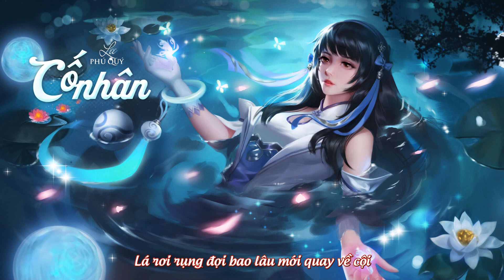Cố Nhân – Cổ Phong Khúc - Lee Phú Quý ♬ Bóng tối cô tịch quạnh hiu, người đã khuất chân trời xa cách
CỐ NHÂN
Sáng tác: La Sấm Uy (罗沁威)
Hát gốc: Diệp Lý (叶里)
Lời Việt: Lee Phú Quý
Ca xướng: Lee Phú Quý (Lee Giáo Chủ)

Ca từ:

Bóng tối cô tịch quạnh hiu
Người đã khuất chân trời xa cách
Ta bên gối lệ ướt đêm trằn trọc
Hàn đông trôi cho lòng ta thêm giá lạnh hơn

Chải tóc mây mỏi mắt ta vô hồn ngóng trông
Trời tháng ba nhìn tuyết rơi mà đau nhói lòng
Lạnh băng tiết trời đông mộng cũ giờ thành không
Gió lay động muôn hoa ngàn lần than oán

[ĐK]
Nhớ khi xưa tay nắm tay đôi nhân tình
Ánh trăng soi vằng vặc chim tung cánh bay
Lá xanh còn sót trên nơi cành cao khó xuống
Lá rơi rụng đợi bao lâu mới quay về cội

[Coda]
Chân tình liệu có vượt qua tháng năm nổi trôi không?
Đêm về lại trút hết tư tình vào ánh trăng

Thank you for favoring Lee Phu Quy for a long time!

Cố Nhân (Lời Việt) – Diệp Lý | Lee Phú Quý (Nhạc Cổ Phong Trung Quốc, Nhạc Hoa Lời Việt hay nhất)